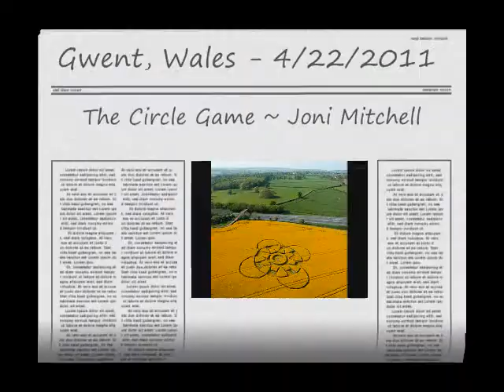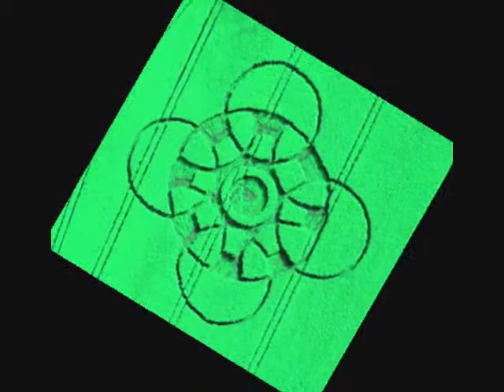Innage, nr Chepstow. Gwent, Wales. Reported April 22, 2011 ~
Music is 'The Circle Game' by Joni Mitchell ~

Thanks to Olivier Morel for the crop circle images -